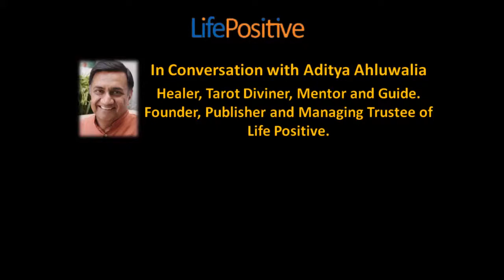Rituals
Aditya explains how important are rituals.